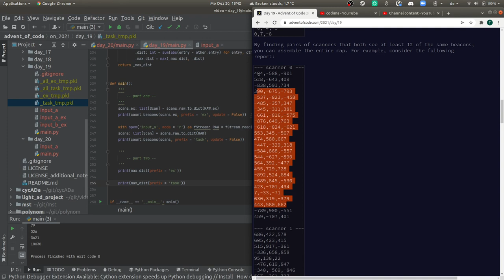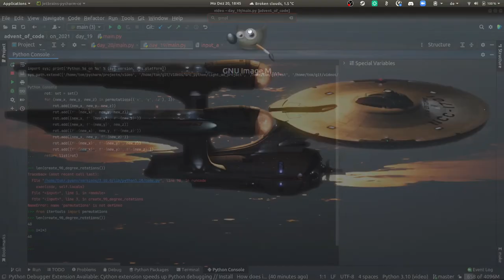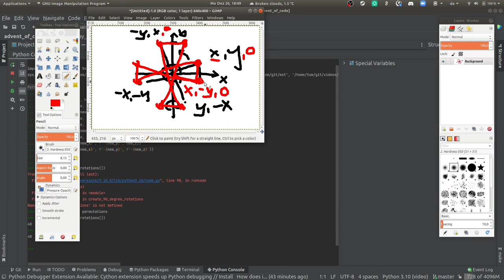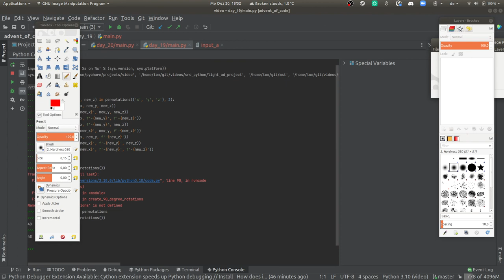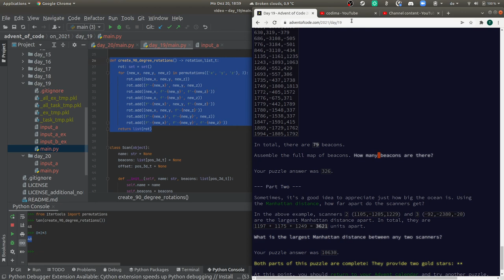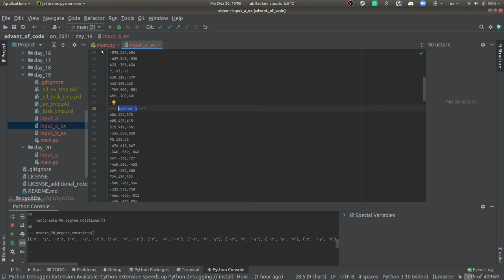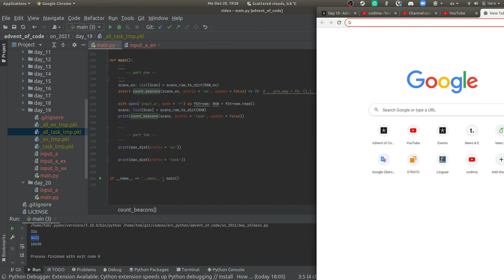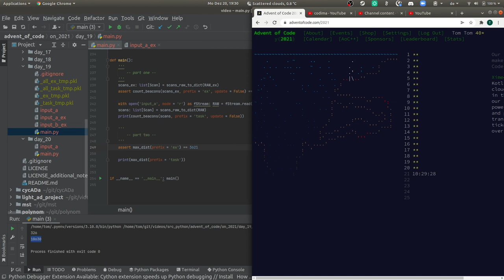[advent of code] - 19. Dezember 2021, deutsch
Aua